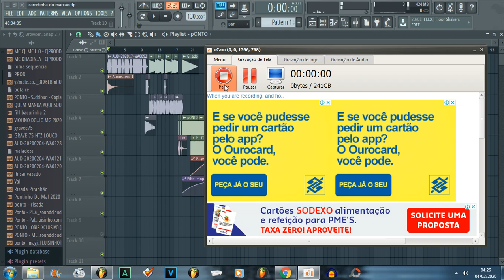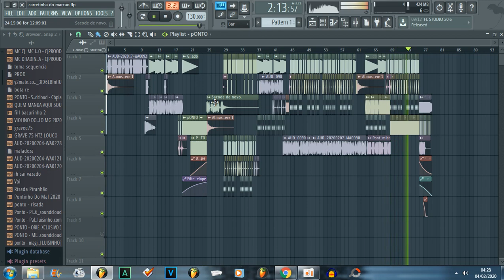MUSICA PARA MEDIR RTA 2020 ( DJPABLO MG ) SOM AUTOMOTIVO PARA RACHAR 2020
●•° *SOM AUTOMOTIVO °•●
❌ *Venha Fazer A Sua Música Personalizada*

⭕ *COM QUALIDADE*
❌ *COM GRAVE FORTE*
⭕ *AQUI O GRAVE NAO BATE 🔊🔊 EsPaNcA* 🤭😱🤫🤫🤫🤫

❌ Chama Aí No Pv

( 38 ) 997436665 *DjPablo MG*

□□□□□0% Não Curti 😡
■□□□□20%Não Compartilha 😥
■■□□□40% Não Da Like 😪
■■■□□60%Curti 😎
■■■■□80%Compartilha 😍
■■■■□90% Da Like 😅
■■■■■100% Curti , Compartilha , Da Like 💓✌👍

ME ADICIONEM EM GRUPOS NO WHATSAPP
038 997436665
📞 CONTATO PROFISSIONAL
★ DJPABLO MG ★